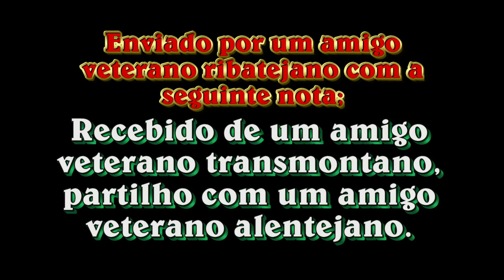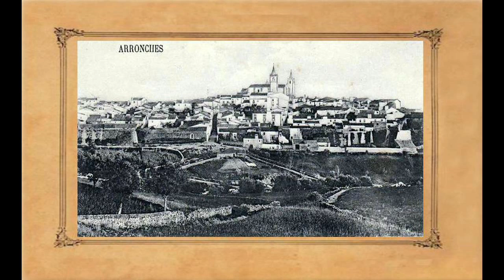Alentejo Revisitado - Fotos antigas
Enviado por um amigo veterano ribatejano com a seguinte nota «Recebido de um amigo veterano transmontano, partilho com um amigo veterano alentejano.»
Fotos antigas de várias localidades do Alentejo